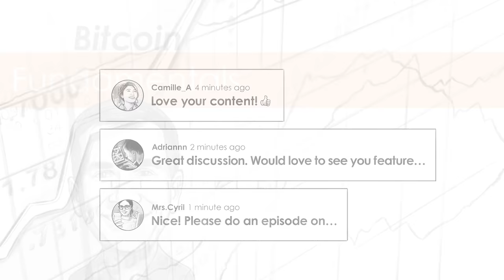BTC067: Russia Ukraine War & Global Macro Impacts w/ Luke Gromen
Preston Pysh talks with Luke Gromen about Luke's overview of the macro landscape since the Russian invasion of Ukraine, Bitcoin's potential involvement, and much much more!

IN THIS EPISODE, YOU'LL LEARN:
0:00:00 -  Intro
0:02:07 - Luke's overview of the Macro Landscape since the Russian invasion of Ukraine.
0:02:07 - Energy to the EU.
0:02:07 - China's involvement.
0:09:59 - Zelenskyy's unexpected response and defensive posturing.
0:20:10 - Crops and fertilizer impacts.
0:26:24 - Belarus' involvement in the war.
0:26:24 - Turkey blocking the entry into the Black Sea.
0:33:46 - Canada weaponizing their banks.
0:34:29 - Weaponizing Swift.
0:34:29 - The Ruble crashing.
0:44:34 - Russia Minister working on a digital single world currency.
0:45:38 - India's energy demands.
0:48:23  - Gold's potential involvement.
0:53:33 - Bitcoin's potential involvement.
1:07:34 - Targeting high-net-worth Russian citizens

📖 BOOKS MENTIONED:
- The Mr. X Interviews: Volume 1 by Luke Gromen
- The Mr. X Interviews: Volume 2 by Luke Gromen